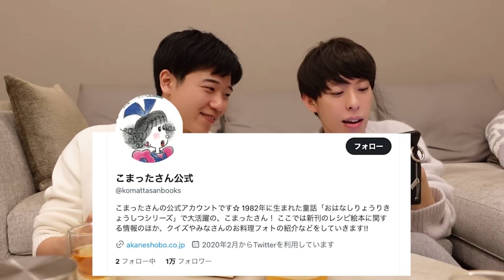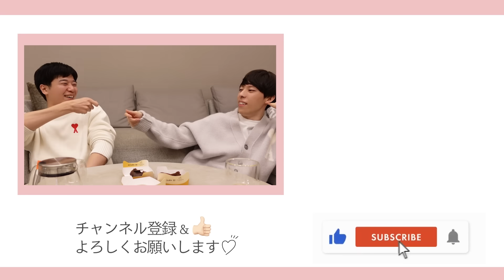ミスド食べながらこんな笑うことある？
絵本作家の肩書が欲しい。

スキンケア研究家の三上大進です。
観に来てくださってありがとうございます🙋🏻‍♀️

・美容のこと
・たのしい出来事
・みんなから集めたエピソード

などなどupしていきます💁🏻‍♀️🤍